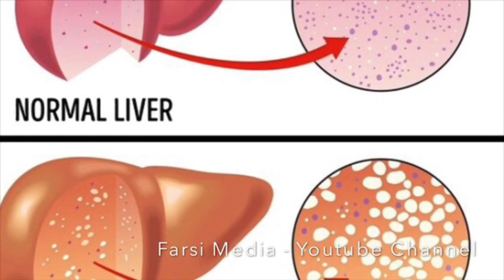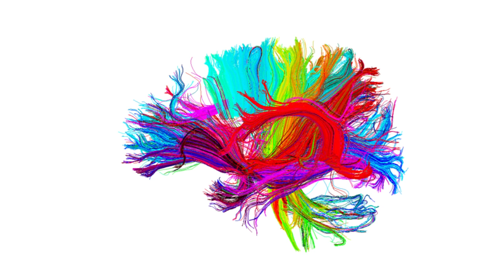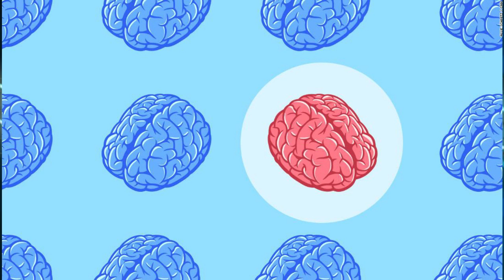کمبود پروتئین در بدن چه نشانه هایی دارد؟